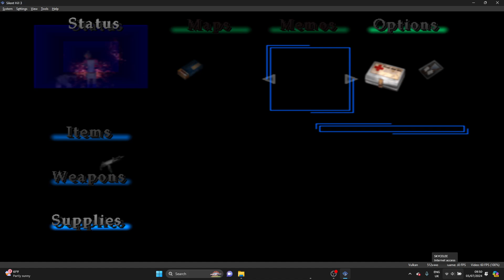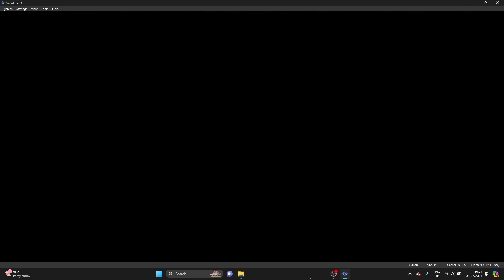Silent Hill 3 Playthrough-Ps2-Extra New Game-Normal Difficulty/Easy Puzzle-Sewers-Pt 3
Silent Hill 3 Playthrough in Extra New Game